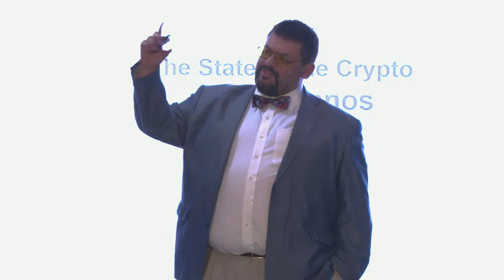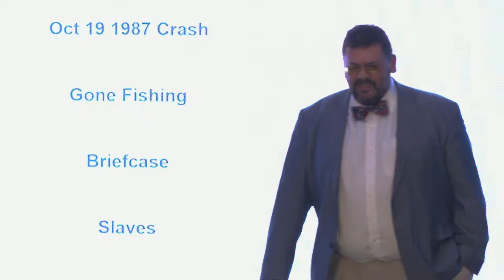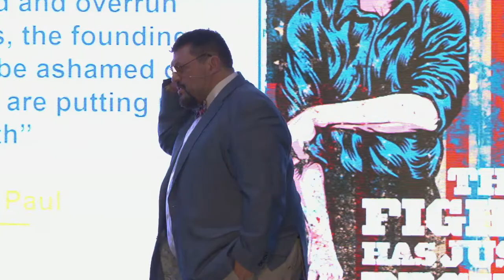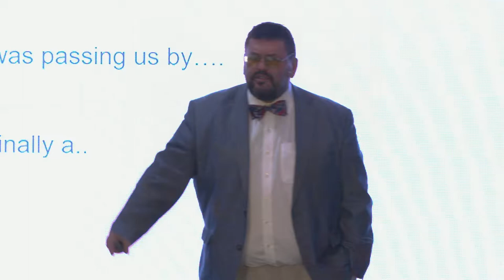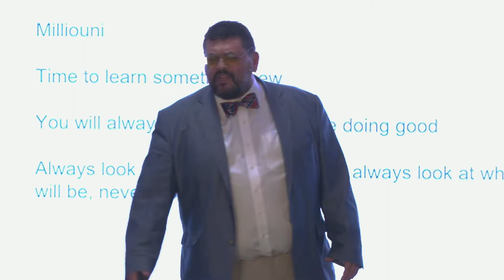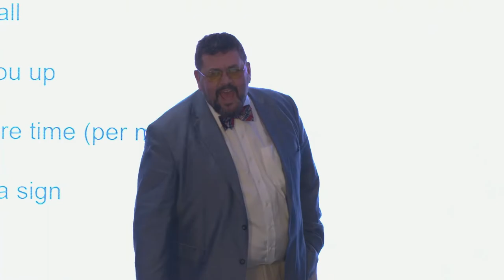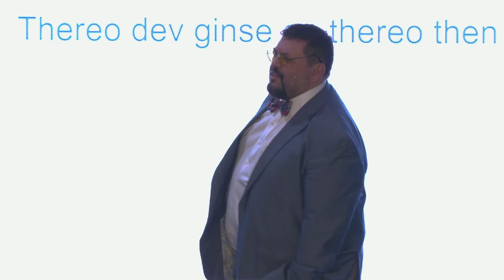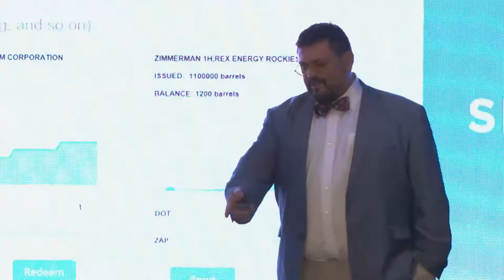Nick Spanos | The State of Crypto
Crypto Pioneer